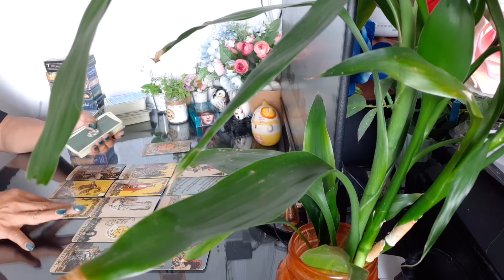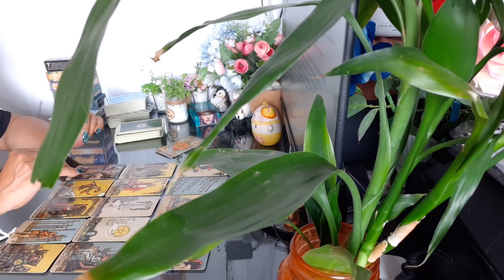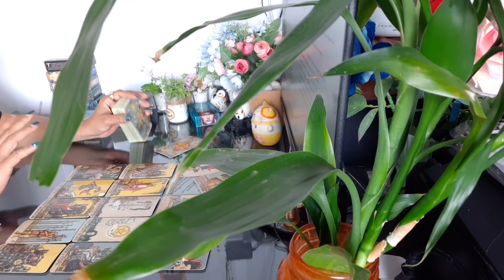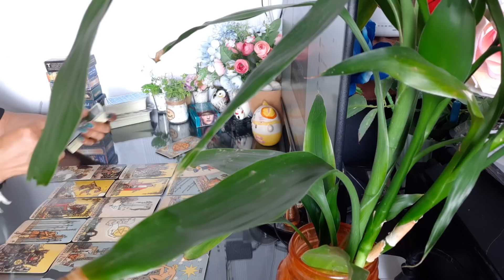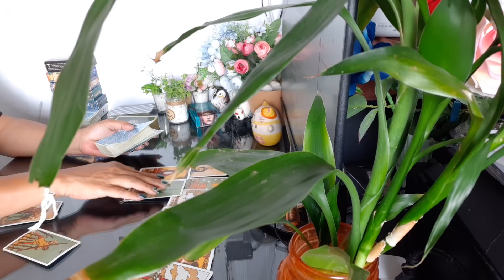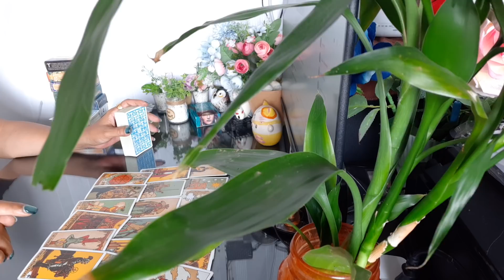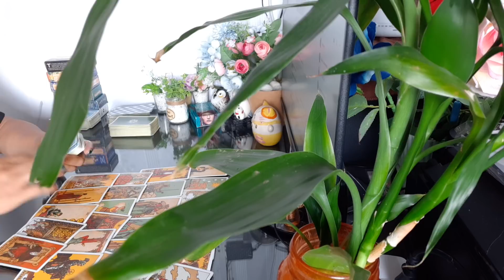ความรัก วันพุธ 16-30 เม.ย.64 การเริ่มต้นใหม่กับชีวิต